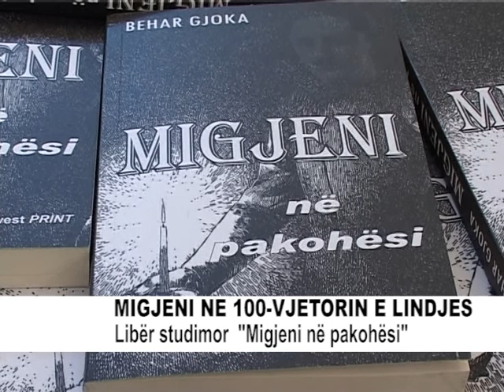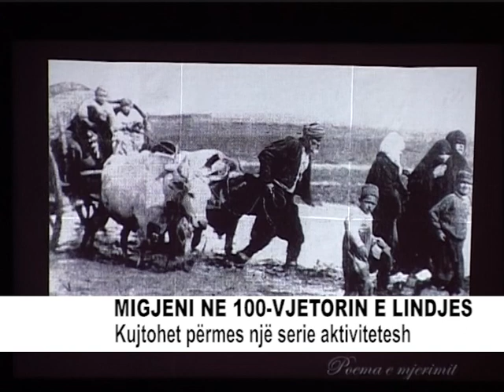MIGJENI NE 100 VJETORIN E LINDJES